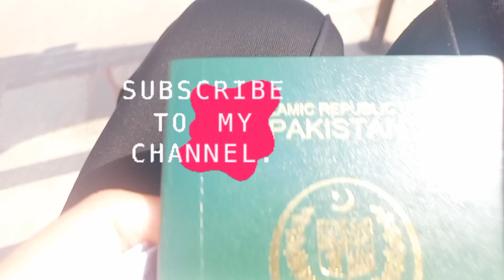UKVCAS Kids Biometric Appointment in BRIMINGHAM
IMPORTANT on UKVCAS Appointment Day mainly for Online Applicants:

-Each Group Member's QR code (on Print Paper/Mobile Phones)
-Arrive at your appointment on time.
-Any young, minor, or vulnerable applicants must be accompanied to the appointment by the responsible adult listed on the application, who must also bring ID.
-Each applicant's passport/travel document for UKVI requirement. (You can proceed with your appointment by bringing a different form of ID if your current travel document is with UKVI when you arrive.) To access the Service Point, you must present this.
About all of your supporting documents. If you have submitted copies online, you do not need to bring them.

-Photos/Filming Inside the Building NOT Allowed.

Azlan Babaa

Thumbnail source: Ultimate Thumbnail Maker